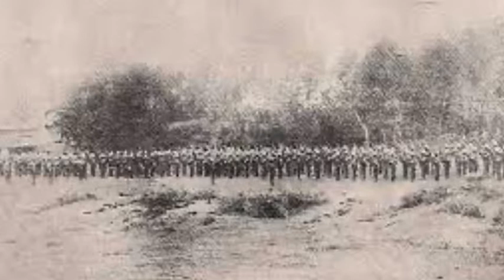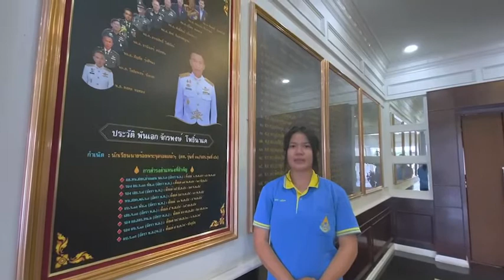มัคคุเทศก์น้อยพาเที่ยววันนี้มัคคุเทศก์น้อย จะพาไปทำความรู้จักประวติความเป็นมา ของกรมทหารราบที่ 13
มัคคุเทศก์น้อยพาเที่ยว
วันนี้มัคคุเทศก์น้อย จะพาไปทำความรู้จักประวติความเป็นมา ของกรมทหารราบที่ 13